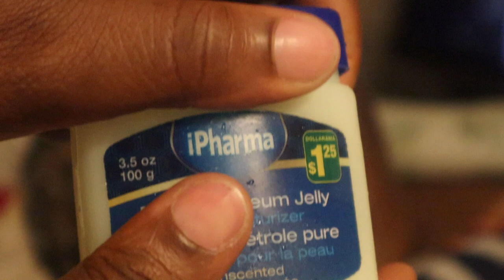asmr hair - cold pomade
Decided to do this asmr video for you all. Using cold pomade for her hair.

Due to her itching she wanted something cold to be put into her hair. I put the pomade in the freezer for about 1hr.